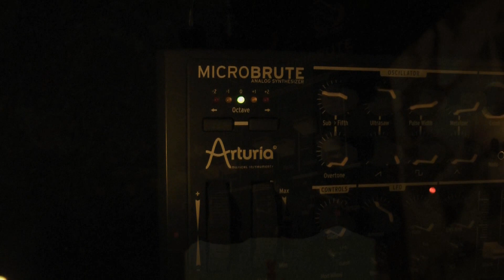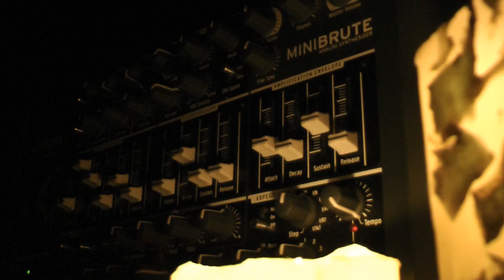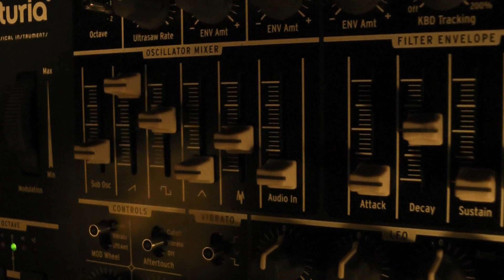Arturia MiniBrute & MicroBrute Song : Dark Meditation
Je vous présente ma composition musicale intitulée " Dark Meditation ". Tout a été fait avec mes synthétiseurs analogiques MiniBrute et MicroBrute d'Arturia. Je n'ai utilisé que l'éclairage des chandelles pour réaliser cette vidéo. Cette médiation des ténèbres fait entendre le MiniBrute et le MicroBrute dans un registre de plage harmonique chaude, épaisse, lourde et enveloppante. Bonne écoute et bon visionnement !

This is my  "Dark Meditation." Everything was done with my Arturia MiniBrute MicroBrute analog synthesizers. I used candles to make the light of this video. This Dark Meditation show the MiniBrute and MicroBrute in a warm and thick harmonic range.

Franco La Muerte